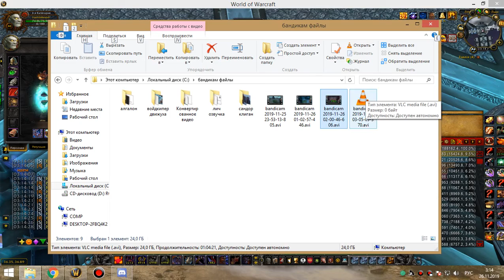4я часть цлк 25об пвар 25 11 19